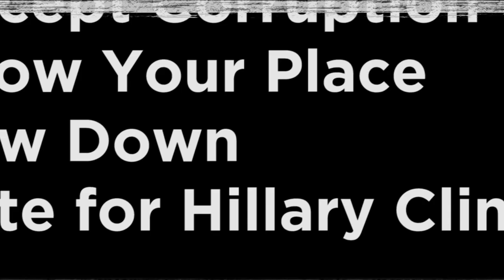DISOBEY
Real revolutionaries DISOBEY the rules.